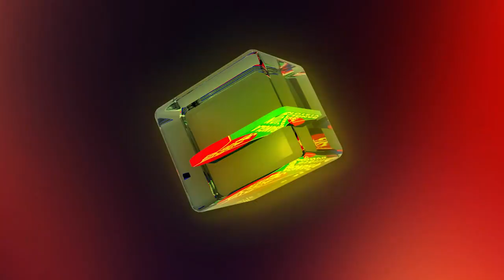BANGLAVISION NEWS TOP TEN | 01 PM | 13_ February_2021